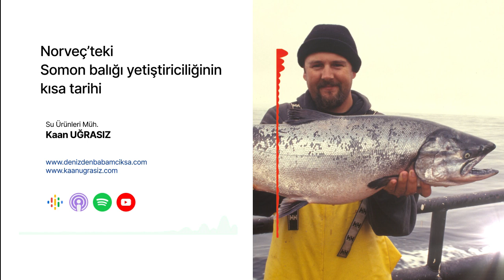Norveç'te somon balığı yetiştiriciliğinin kısa tarihi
Somon yetiştiriciliği, Norveç'in sıradışı bir ekonomik başarı öyküsü ve bu alandaki kazanımlarıyla su ürünleri yetiştiriciliğinin dünya genelinde bir referans noktası.

Bu podcast,Norveç'in somon yetiştiriciliğinde bir marka olurken karşılaştığı bazı zorlukları nasıl ele aldığını anlatıyor ve sektörün ülkedeki geçmişine ve gelişimine tanık oluyoruz, ayrıca Norveç'in somon yetiştiriciliğinde rekabet ettiği diğer ülkeler hakkında fikir sahibi oluyor ve Norveç'i somonda bir numara yapan şeylerin ne olduğunu öğreniyoruz.

Norveç'in somon endüstrisi, sadece kendi içinde büyüme sağlamakla kalmıyor, aynı zamanda ülkenin diğer sektörlerine de destek oluyor. Avrupa Birliği'ne olan ihracatı ve istihdam yaratma potansiyeliyle Norveç ekonomisine büyük katkı sağlıyor. Tüm bu unsurlar, dinleyicileri heyecanlandıran, bilgi ve keşif dolu bir podcast deneyimi sunacak ilgi çekici bir konuyu oluşturuyor.